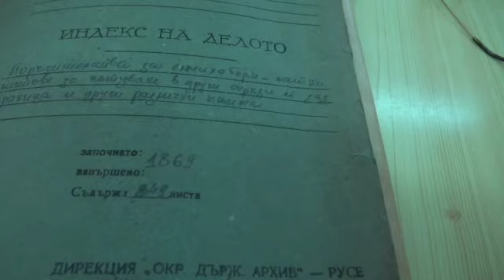По следите на Левски в Русе - БНР Новини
Кадри: Ася Пенчева/БНР